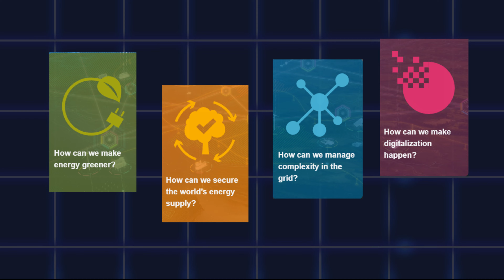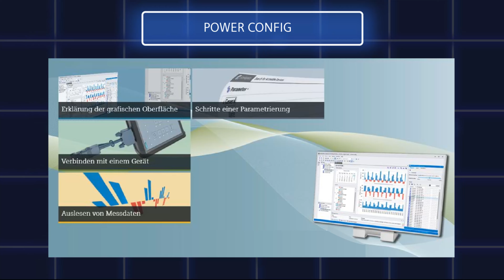SEIMENS Energy - Future of Energy by Magic Mass and Media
Siemens Energy  - Future of Energy by Magic Mass and Media